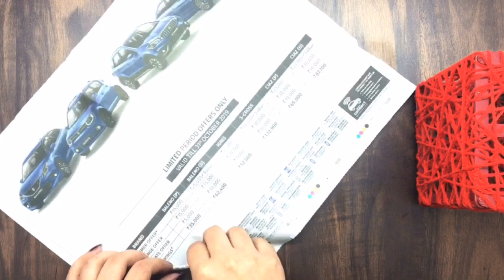| How to make lampshade with recycled materials at home | DIY home decor lampshades | Popsicle craft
DIY lampshade with recycled materials at home in lesser time. Lighting your home with lampshades in this festiv season. The cost spend on making of these lampshades are so less that u can compare it with the cost of one cheapest ice cream available in market.

Material required:

* Popsicle/ ice-cream sticks (12 pieces)
* Glue
* Wool thread or regular thread
* Fairy lights ( old or new)
* Paint
* Newspaper
* Pencil to mark
* Scissors